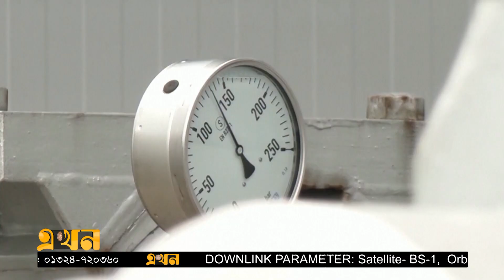ইউরোপের বিদ্যুৎ বিল হবে ২ লাখ কোটি ডলার! | Energy Crisis | Electricity | Ekhon TV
Our Office Address:
EKHON TV
City Park Lane
19 Hatkhola Road, Wari
Dhaka-1203
Bangladesh